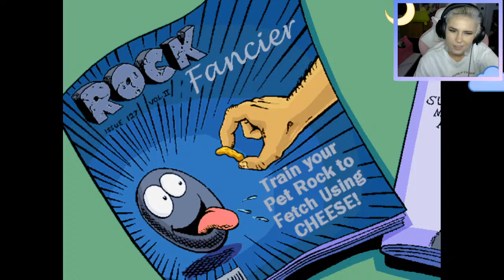Pajama Sam 2: Thunder and Lightning Arent so Frightening